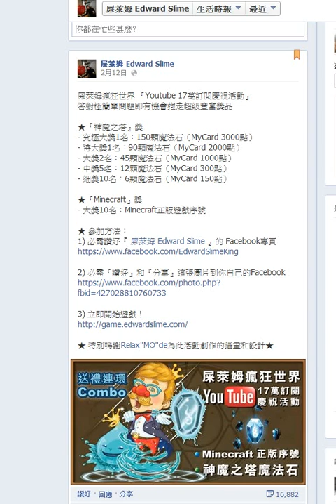屎萊姆講國語 - 北歐神『潛能解放』水北歐費雷 (神魔之塔)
『GP 神魔之塔研究組』